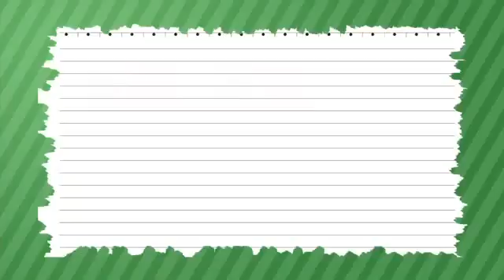［防災・減災マメ知識］身近なものを使ってご飯を炊く（2014 3 20 放送）